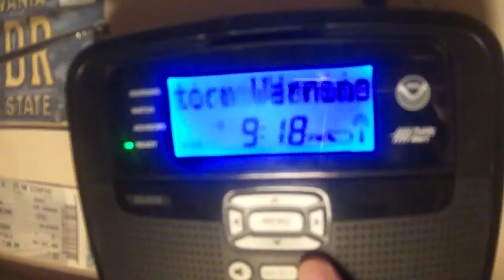NOAA - Severe Thunderstorm Warning (EAS #1,194)